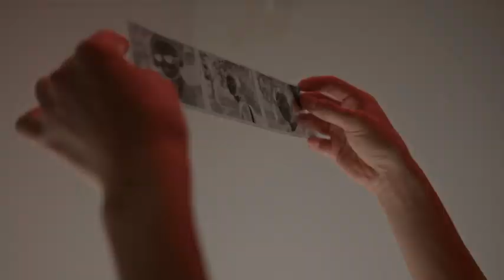Mix Collage Titles for After Effects 2024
This Mix Collage Titles template includes 6 titles compositions. Trendy collage style design for your videos. Use it to make the project really interesting, just upload your photos or videos, choose the color and replace the text. Video tutorial included in the package. Available in 4K.